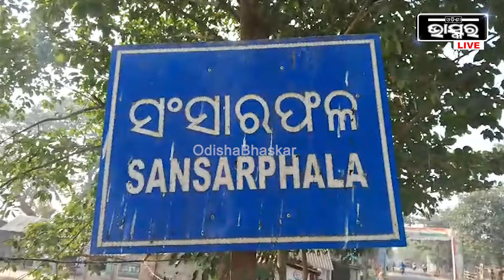ଆଶ୍ଚର୍ଯ୍ୟ ଆକାଶରୁ ଖସୁଛି ମୃତ କାଉ... ଏତେ ମାତ୍ରାରେ କାଉକୁ ଦେଖି ଲୋକେ ଭୟବିତ...